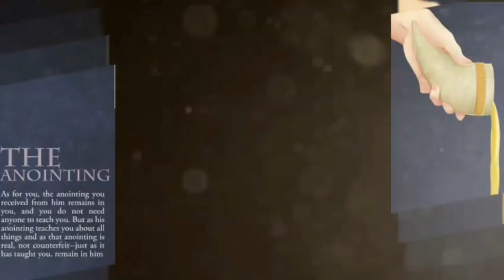이명 치유기도 / 원터치 기도 / 서효원목사 치료기도 20.